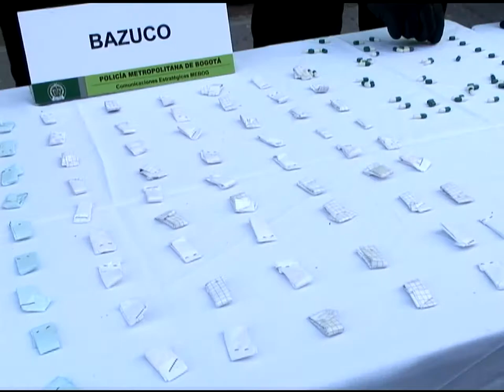Demolición de casa de expendio de drogas en Suba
El Presidente de la República, Juan Manuel Santos, presenció este viernes el operativo de demolición de una 'olla' del narcotráfico ubicada al noroeste de la capital, luego del lanzamiento de la Nueva Política de Desarticulación del Microtráfico, cumplido ayer en Bogotá.